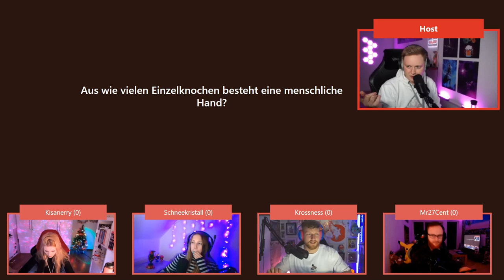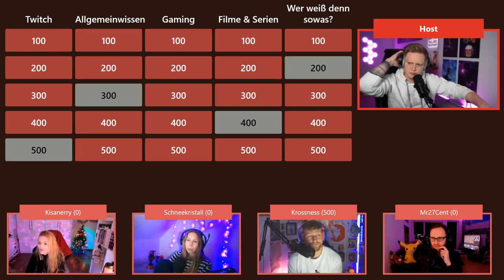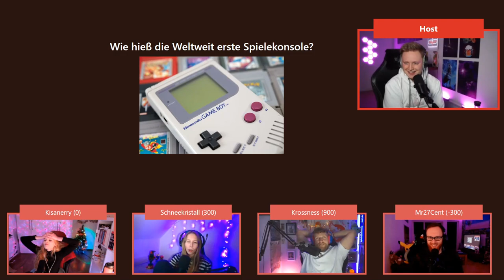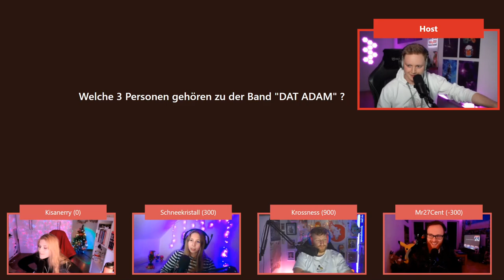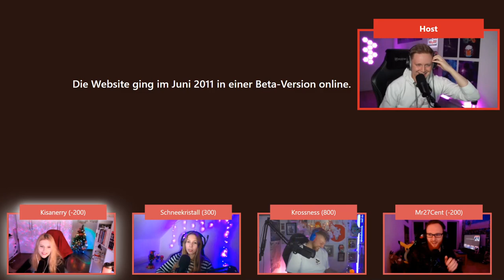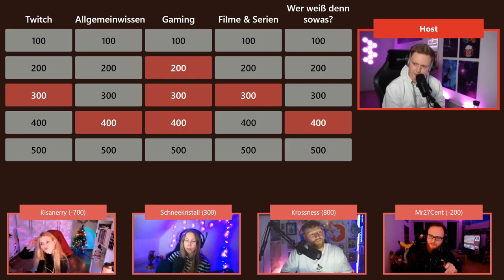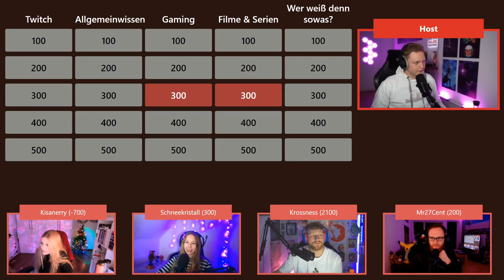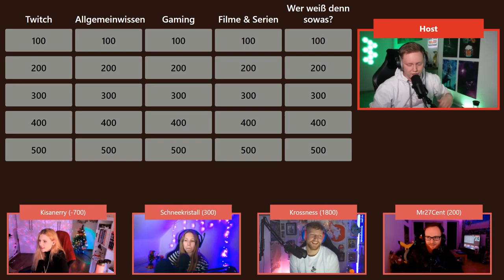Twitch Jeopardy QuizShow - RedSurikat StreamGamesTV QuizShow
Make live streams with higher quality content and more viewership.
Host your own gameshows with livestream chat interaction!

Owner: Oliver Porcher & David Porcher